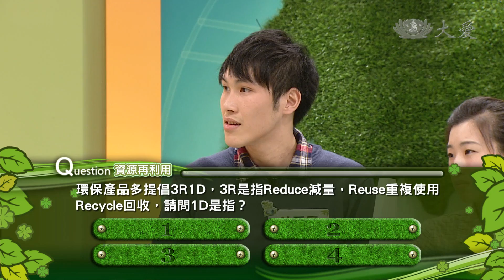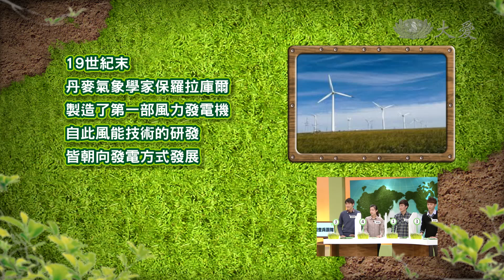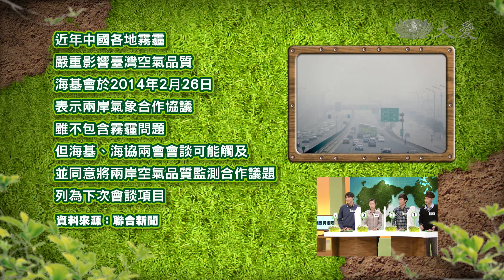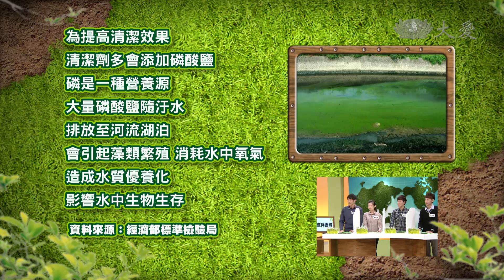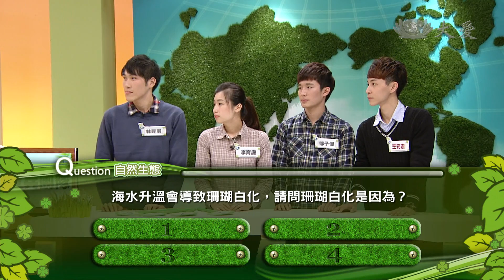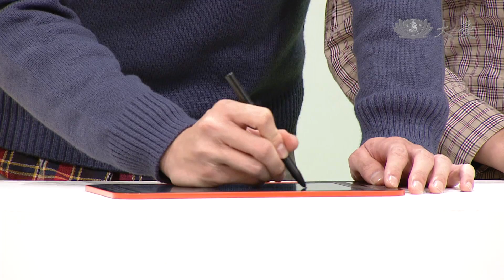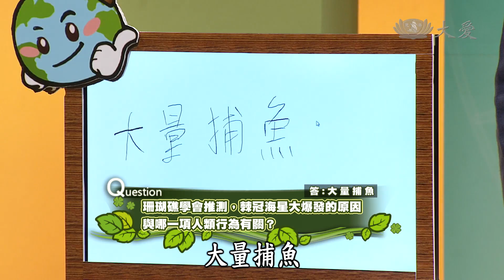【合心協力救地球】20140502 - 珊瑚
過去臺灣有蝴蝶王國、珊瑚王國等美稱，小小的一座島擁有得天獨厚的地理位置和氣候環境，孕育的多樣化的生態以及物種，但隨著人口增加，經濟發展，越來越多的自然環境遭到破壞，蝴蝶不見了，珊瑚消失了，當開發與環境之間逐漸失去平衡，臺灣還剩下甚麼？